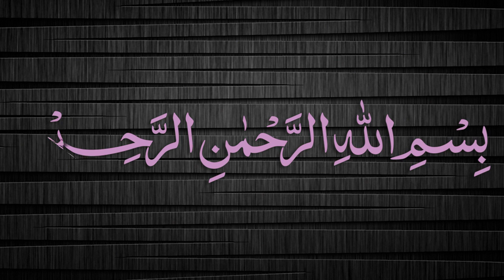Quduri Dars - 75 - Salam - By Maulana Muhammad Zuhair Albazi - 17/01/2008